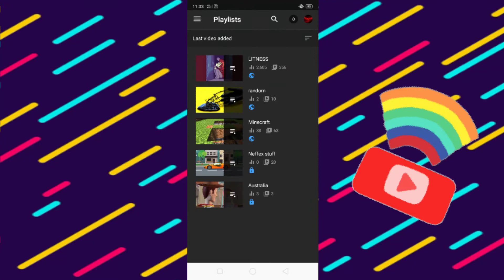92.1% of you guys aren't subbed QwQ